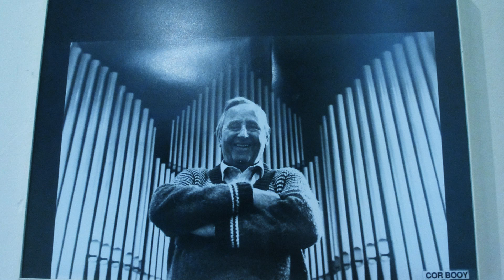'Fantasie over de Avondzang' - Feike Asma - Orgelzaal Booy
Fantastische avond gehad in Alkmaar. Enthousiast publiek en een volle zaal. We hebben prachtige opname´s kunnen maken van dit unieke instrument in Orgelzaal Booy.
Natuurlijk mag in dit concert een stuk van de grootmeester Feike Asma niet ontbreken. Direct na de pauze speelt Gert zijn prachtige Fantasie over de Avondzang.
Ondanks de droge akoestiek komt dit werk goed uit de verf op dit orgel.
Geniet van de mooie directe klanken!

Orgelconcert
16 augustus 2013
Orgelzaal Booy

Registrant; Jan de Rooy